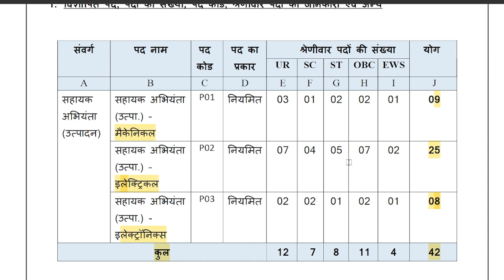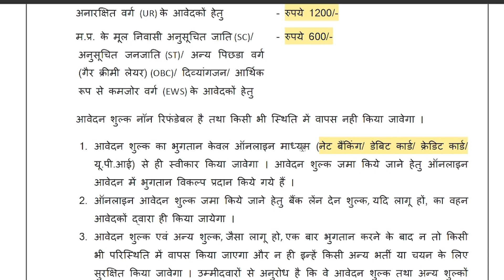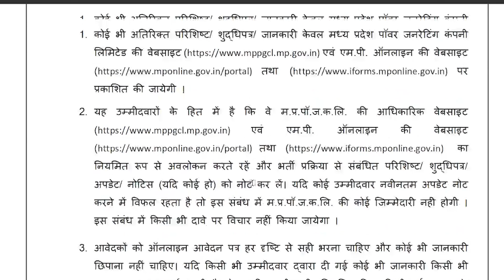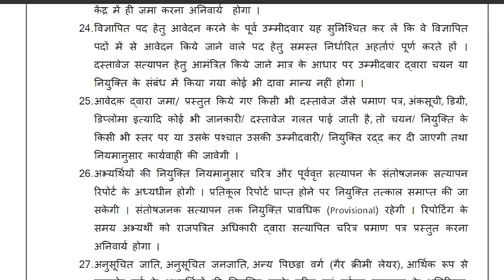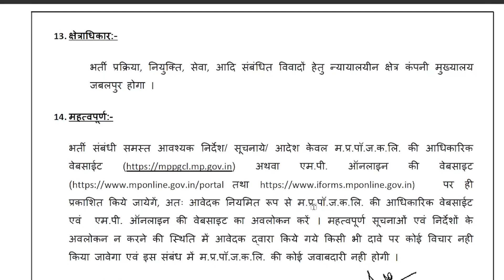MPPCGL VACANCY 2024/ELECTRICITY PLANT/B.E B.TECH/MRK STUDY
MPPCGL VACANCY 2024